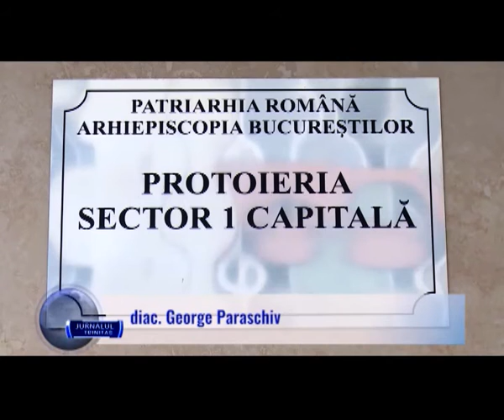Daruri și colinde pentru copiii din Sectorul 1 Capitală